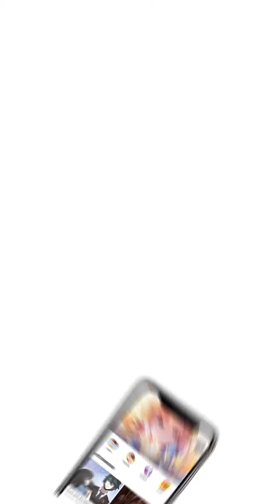Bodyguard Kembang Sekolah Episode 11 - Indonesian - Xiao Hua De Tie Shen Gao Shou - Manga Toon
Episode 11 - Bodyguard Kembang Sekolah (Xiao Hua De Tie Shen Gao Shou  校花的贴身高手 in Chinese)
Seorang ahli bela diri yang baru keluar dari gunung, LinYi kelihatannya hanya seperti murid biasa, tetapi, dia juga seorang ahli bela diri, dan dia juga memiliki misi besar lainnya, yaitu mengejar kembang sekolah!